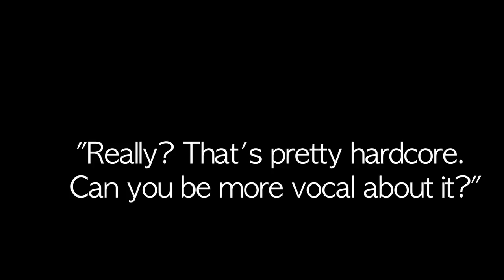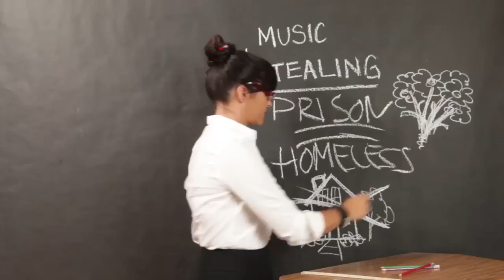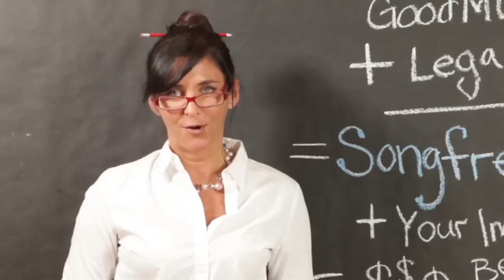Songfreedom.com: legal, not lame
Hear what Sal Cincotta, Sandy Puc, and Lori Nordstrom have to say about music use. Sal is rockin that ukulele, Sandy is kickin some butt, and Lori lays down the rules!